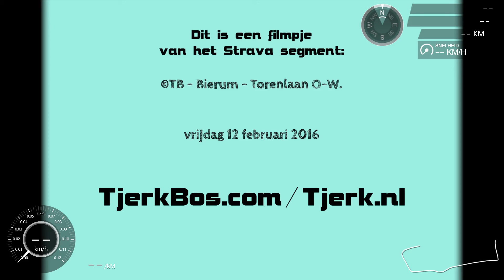©TB - Bierum - Torenlaan O-W 02.